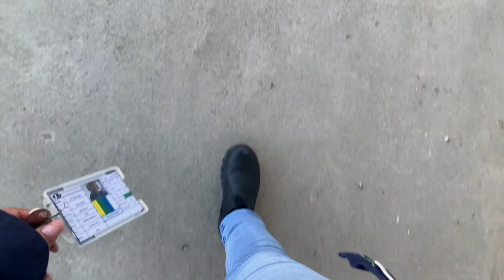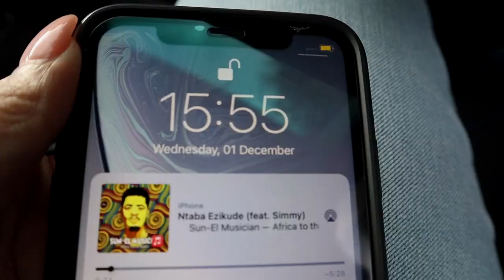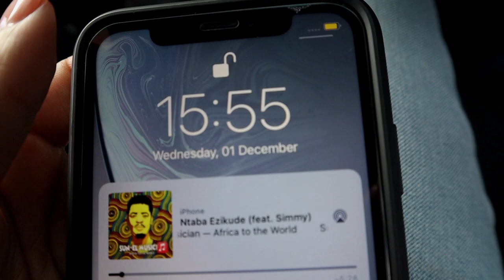WORLD AIDS DAY AT WORK VLOG // Mining Engineer Day in the Life & Game Drive // The LOVELEELERA Blog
SPENDING WORLD AIDS DAY AT WORK VLOG // Mining Engineer Day in the Life & Game Drive // The LOVELEELERA Blog

Hello, welcome to The LOVELEELERA Blog. I am Lerato, here is a day in my work life as a mining engineer. I have a day with meetings, a drive to our open pit mining operations to check on the day’s production line up, followed by a candle light ceremony in honour of World Aids Day praying for those who have been affected and /or infected. Lastly a colleague outing to a game farm for a game drive and some poikie-kos

xOxO

LOVELEELERA

A L S O    W A T C H

L E R A T O ‘ S IN S T A G R A M

L E R A T O ‘ S T W I T T E R

I’m Lerato. I am a South African blogger, and I create lifestyle content. So, I am passionate about beauty, fashion & style, food & drinks, health & fitness, life and travel. This here is just me sharing my passion.